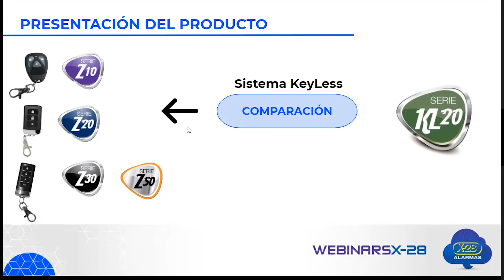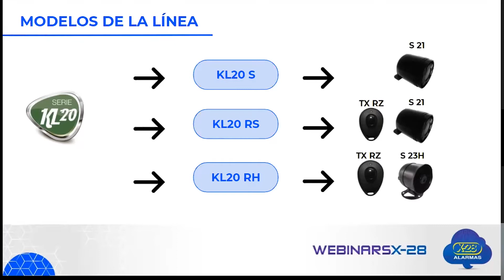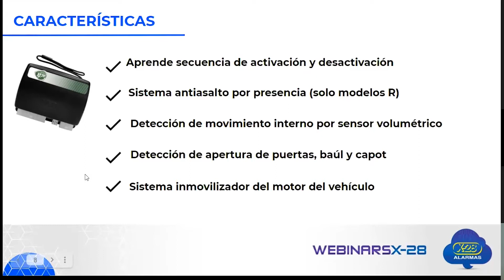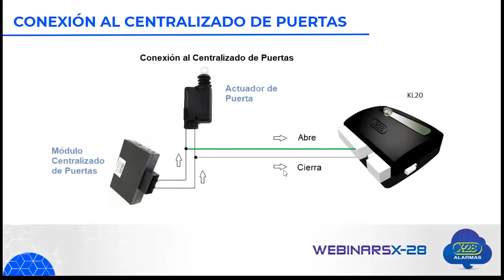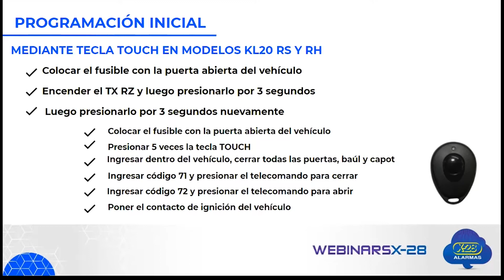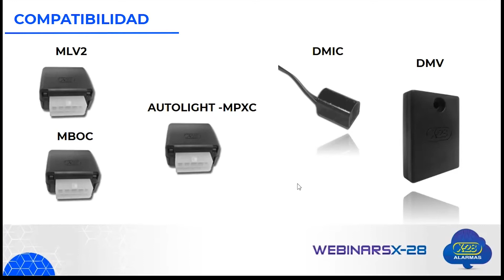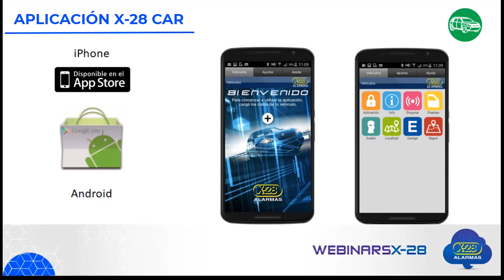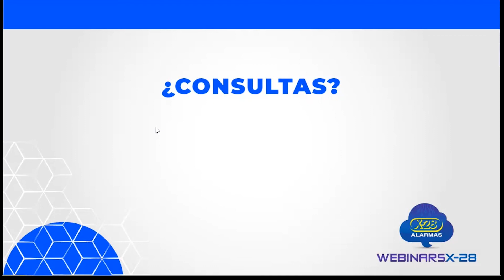Webinar sobre la Serie de alarmas para autos KL20 - X-28 ALARMAS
Compartimos el contenido del Webinar desarrollado para presentar todas las prestaciones de la Serie de alarmas para autos KL20. Más info en: x-28.com